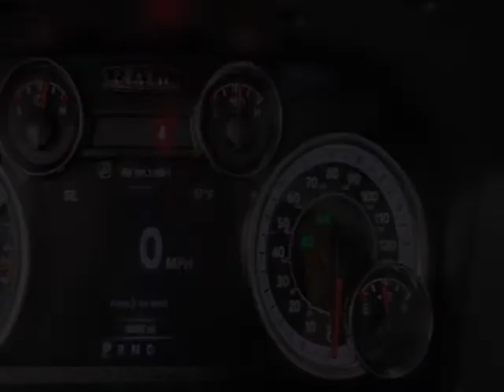2018 Ram 1500 - Jersey City, NJ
New Jersey State Auto Used Cars, Jersey City, NJ - Ram 1500 BigHorn Crew Cab 5.7 Hemi Reverse Camera 1-Owner